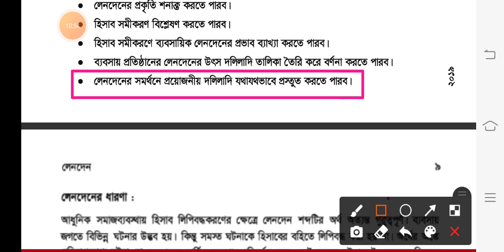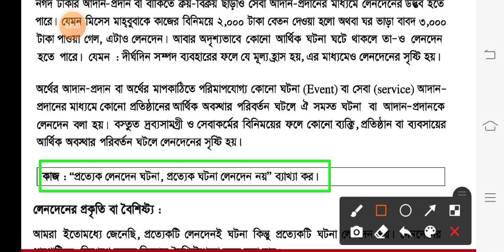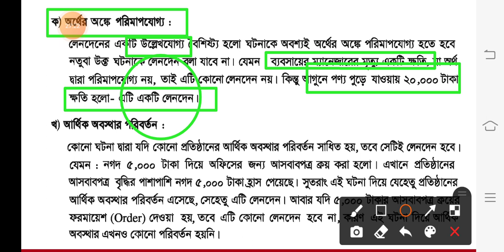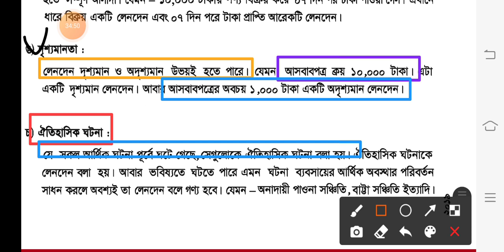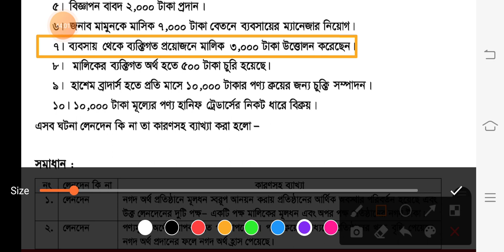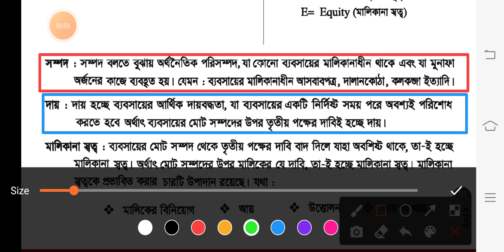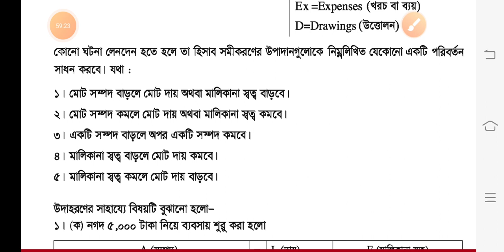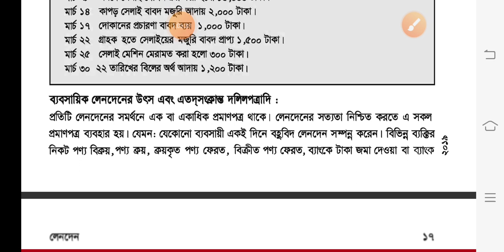chapter 2 transaction//